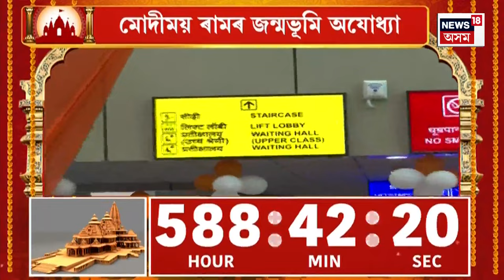Assam News | আলফা-চৰকাৰৰ মাজত শান্তি চুক্তি | ১.৫লাখ কোটি টকাৰ প্ৰকল্পত অনুমোদন কেন্দ্ৰৰ